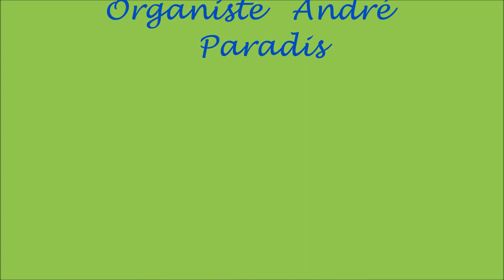Voyage en peintures et en chansons.wmv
Jean-Pierre  Légaré chante : Les feuilles mortes, - Dans mon coeur - et la mer de Charles Trenet accompagné à l'orgue par André Paradis sur des peintures de Louise Légaré , soit des scènes de Leclercville à Métis-sue-mer en passant par Kamouraska. Bon voyage !